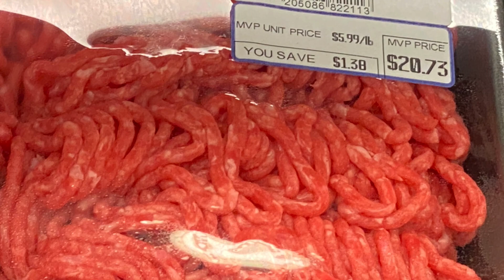Subscriber Pictures | Empty Shelves & Food Shortages In The U.S.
💜Welcome back to the channel and welcome to all the new and returning family members.

*Oupes power station
* 3 piece cast iron skillet set
* 24 Qt electric turkey roaster
* 84 piece garden tool set